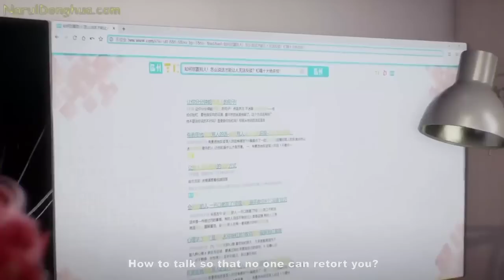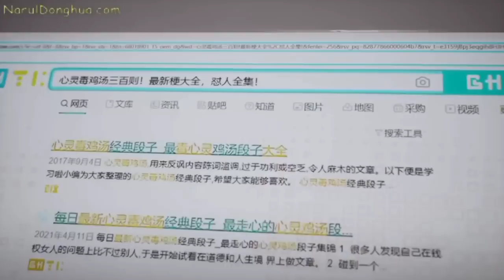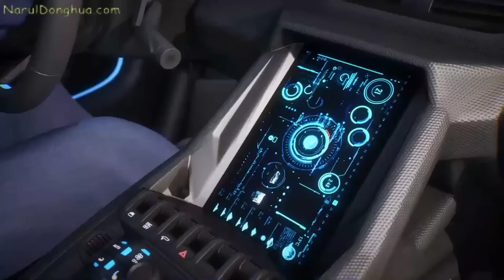god of the star spring episode 33 explained in hindi || green dragon anime explained